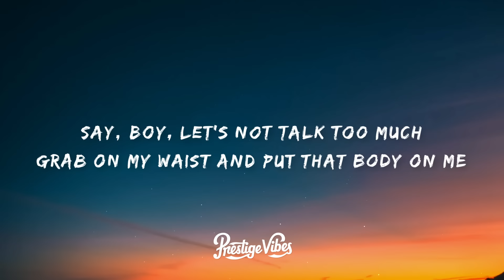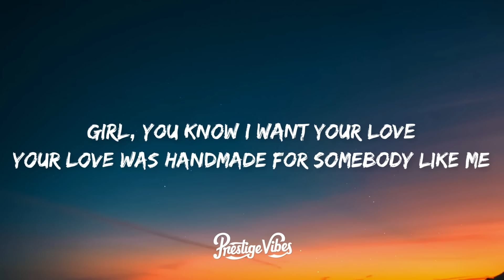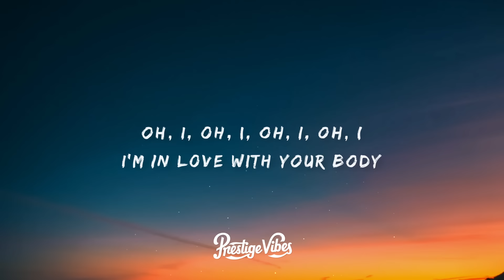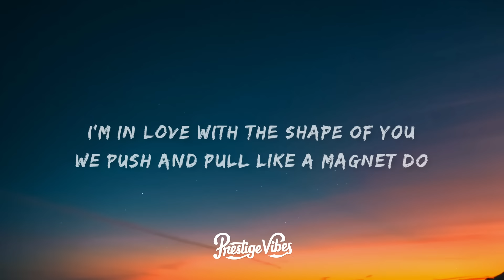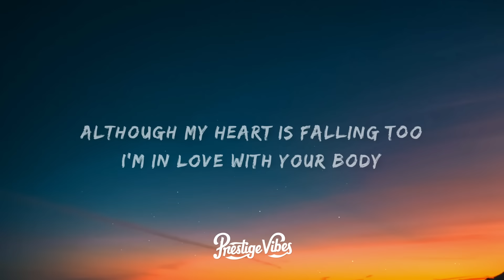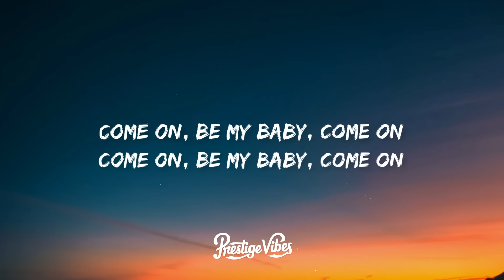Ed Sheeran - Shape of You (Lyrics)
👉 Ed Sheeran

[Verse 2]
Ed Sheeran
Castle on the Hill
Ed Sheeran
Galway Girl
Ed Sheeran
[Pre-Chorus]